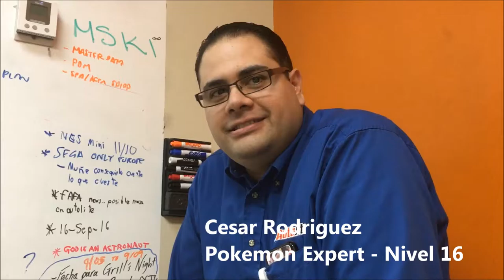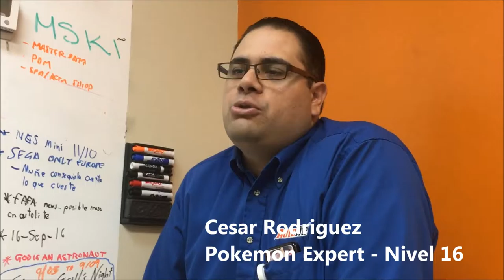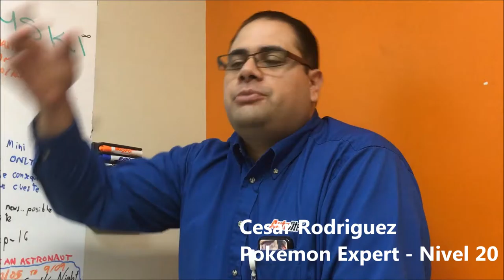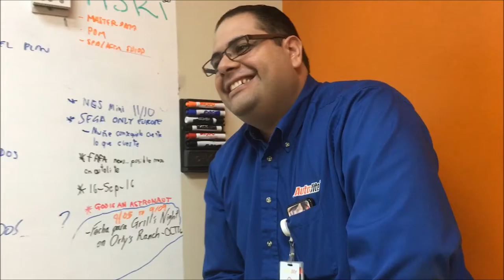#5 El Pokemon andaba enojaio!!